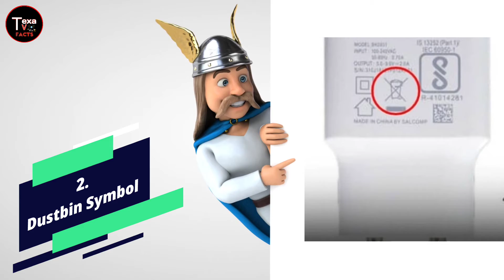Charger पर बने इन Symbols का क्या मतलब होता है ?? | Texa Tv Facts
Social Links